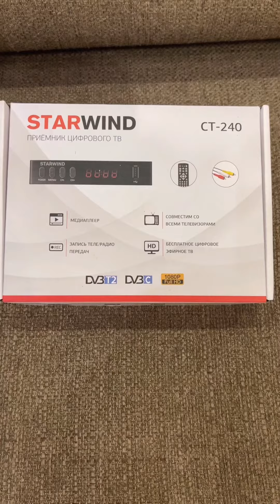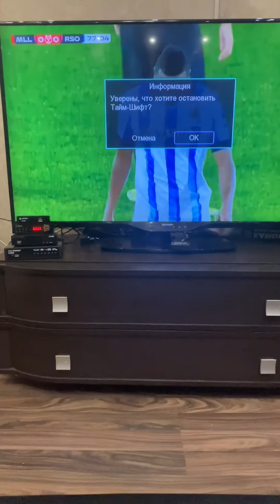Timeshift позволяет поставить просмотр телепередачи на паузу, нужна USBфлешка и приставка ТВ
На примере приставки Starwind ct-240 пользуемся удобной функцией отложенного просмотра телепередачи, флешку вставляем в USB  разъем и проверяем в меню, чтобы было разрешение на запись. А вы пользуетесь функцией Timeshift?